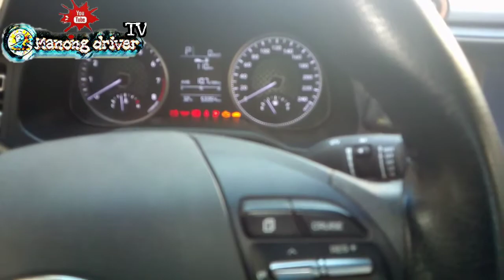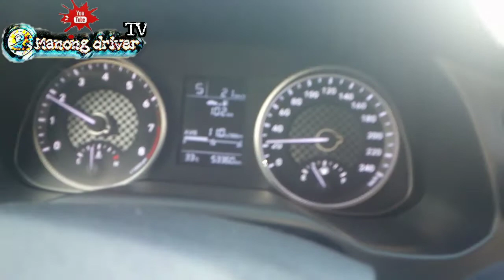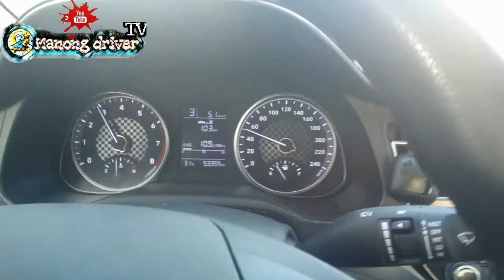tips kung pano iswitch ang matic papuntang manual ng elentra hyundai 2.0